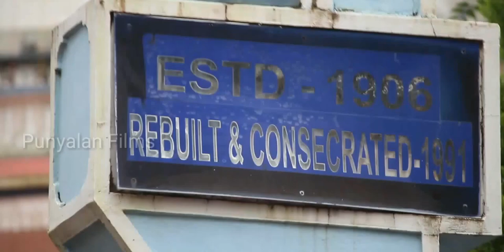MSDOCYM Ummannoor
മാര്‍ ശെമവൂൻ ദെസ്തൂനി ഓർത്തഡോക്സ് പളളി ഉമ്മന്നൂർ  113-മത് ഇടവക പെരുന്നാള്‍... പ്രോമോ വീഡിയോ  BY MSDOCYM   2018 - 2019
Special thanx to ALBIN CHANDRAYIL &Alwin alex